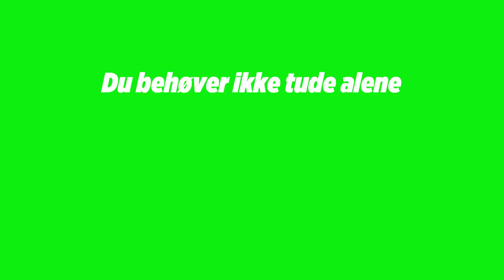Top 70 break up sange | DR3 og P7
Du behøver ikke tude alene!
Lyt til P7 MIX Maraton - Break up sange top 70.
Se Det Store Tudeshow på DR3